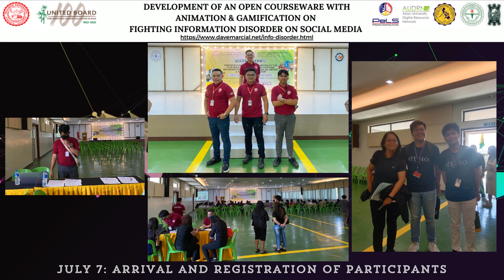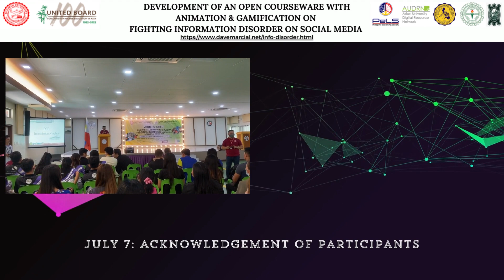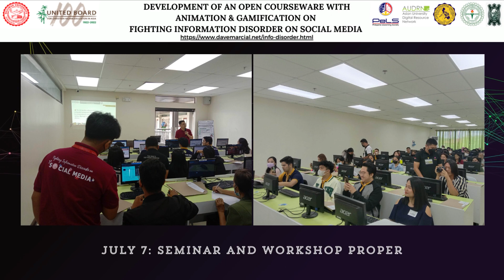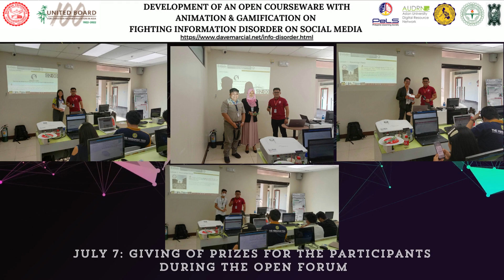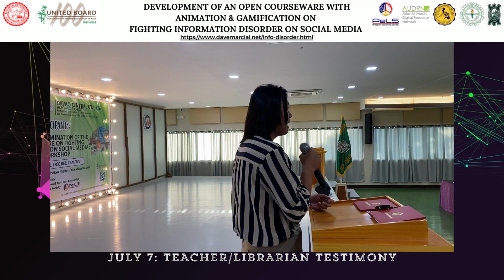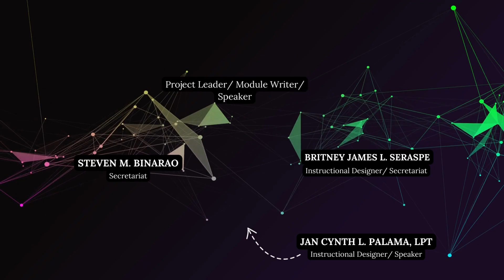𝑭𝑰𝑮𝑯𝑻𝑰𝑵𝑮 𝑰𝑵𝑭𝑶𝑹𝑴𝑨𝑻𝑰𝑶𝑵 𝑫𝑰𝑺𝑶𝑹𝑫𝑬𝑹 𝑶𝑵 𝑺𝑶𝑪𝑰𝑨𝑳 𝑴𝑬𝑫𝑰𝑨 - 𝑴𝒊𝒏𝒅𝒂𝒏𝒂𝒐 𝑳𝒆𝒂𝒈𝒖𝒆